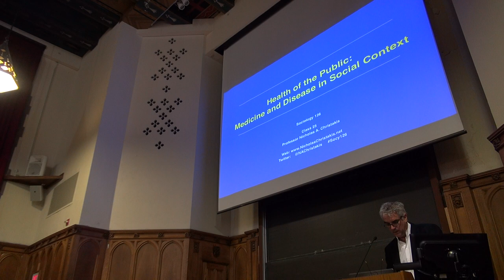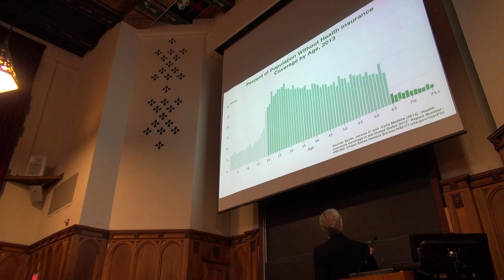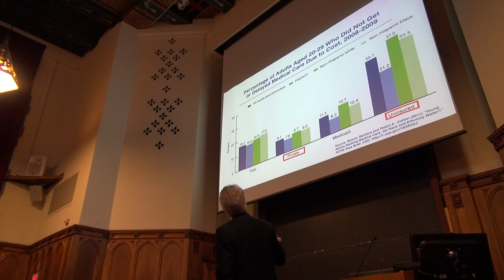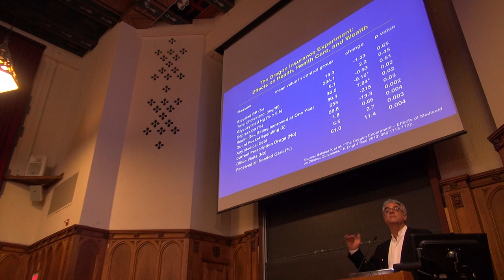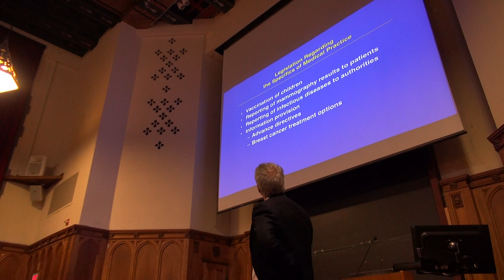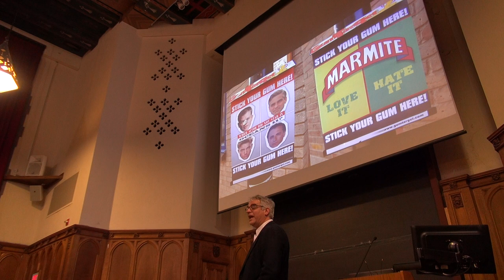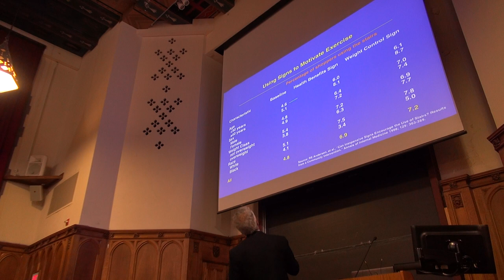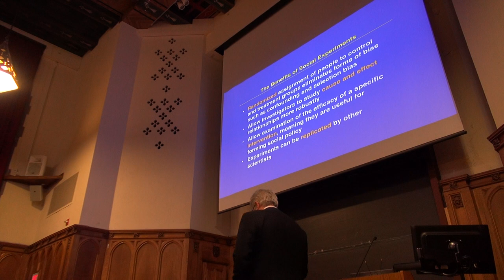Lecture 25 A Selection of Policy Interventions 21 April 2015